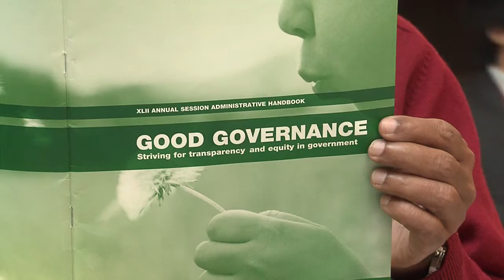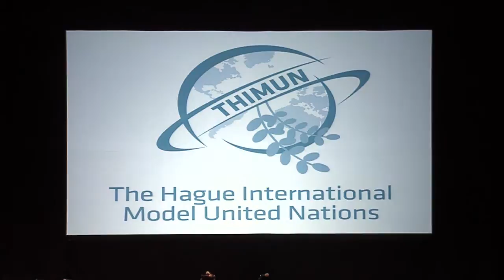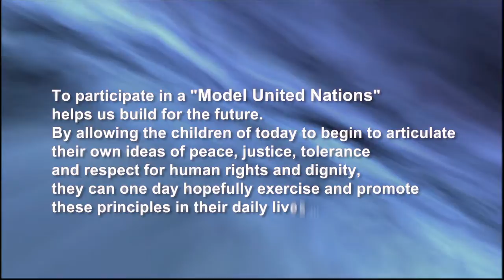fcp export Can Soylu